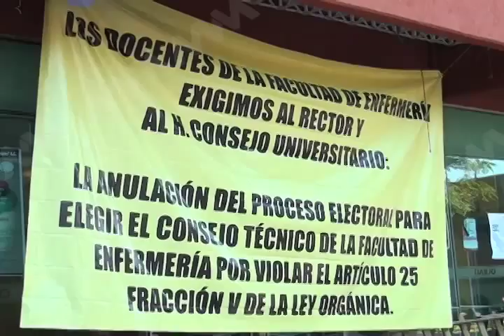SUMA MANIFESTACION MVM Televisión